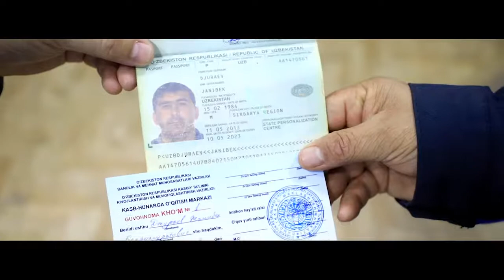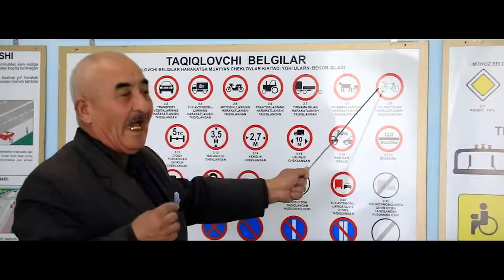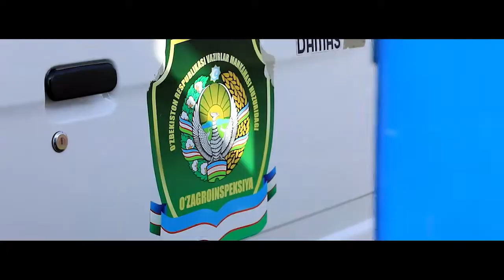Sirdaryoda Qishloq xo‘jaligi texnikalarini boshqarishni o‘rgatuvchi o‘quv guruhlari tashkil etildi